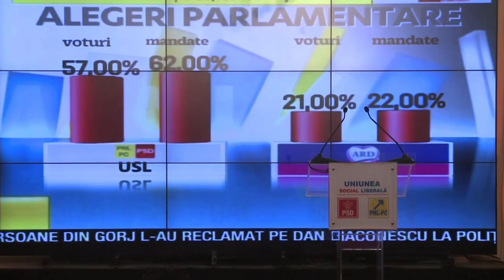Roumanie: Victor Ponta est prêt à diriger le futur gouvernement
Dimanche après les législatives en Roumanie, le Premier ministre Victor Ponta se déclarait prêt à diriger un nouvel exécutif, tandis que sa coalition USL soulignait une victoire contre le président Basescu. Durée: 01:08